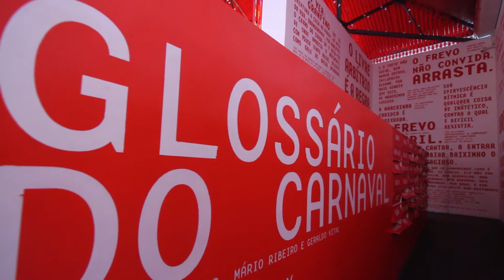Recife divulga programação do Dia do Frevo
Reportagem: Cleide Alves
Imagens: Diego Nigro/JC Imagem
Edição de vídeo: Victoria Gama